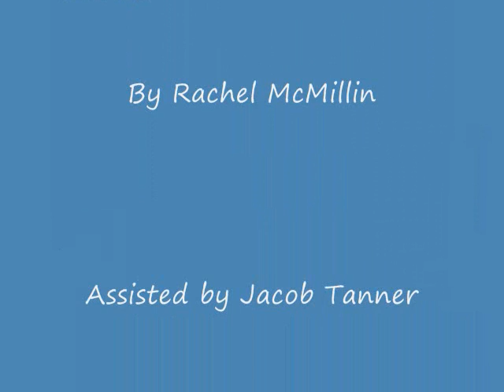Labyrinth Tribute (unfinished)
I made this video in memory of my dear friend Danielle.